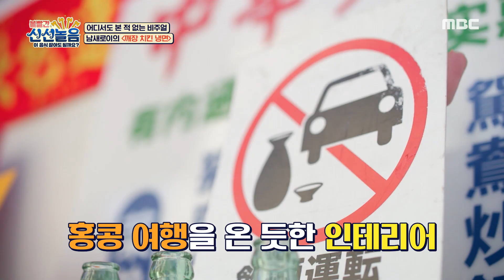[볼빨간 신선놀음] 성시경의 취향을 저격한 요리♡ 남새로이의 ‹깨장 치킨 냉면›, MBC 210430 방송